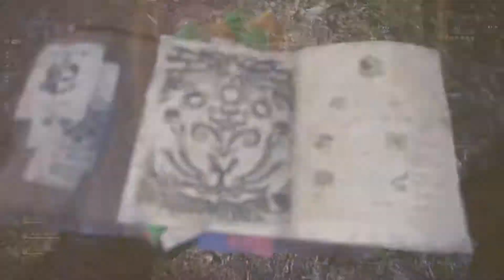Monster Hunter World - How to finish "Creature Capture" Critical Bounty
Here's a guide on how to catch a Nekker creature to finish the latest Critical Bounty.
You need to wait until night time at Astera, then choose Expedition on Ancient Forest with a Great Jagras available, which is quite random, but higher percentage than capturing rare creatures.
At there, pickup a Ghillie Mantle so we don't get caught by the small Jagras creatures when trying to catch the Nekker.

The trick is to let Great Jagras to eat an Aptonoth and went back to its lair. In front of its cave it will spit a lump of meat for the Jagras to eat it, and suddenly a Nekker will spawn and tries to eat the meat too. Then you can easily catch it with your Capture Net.

The reward for this bounty is you can create a Nekker set for your Palico. Good luck hunting